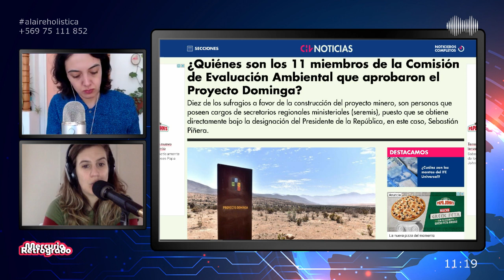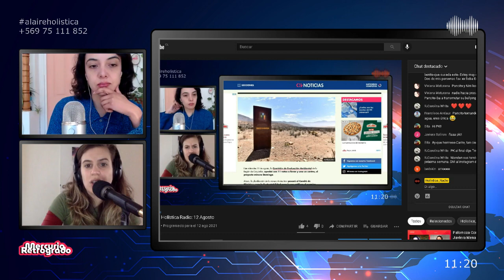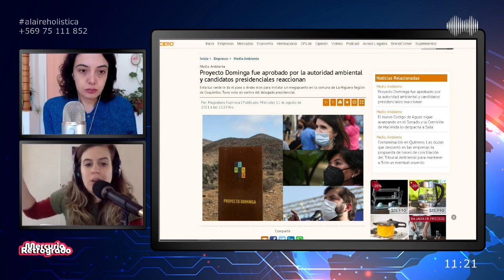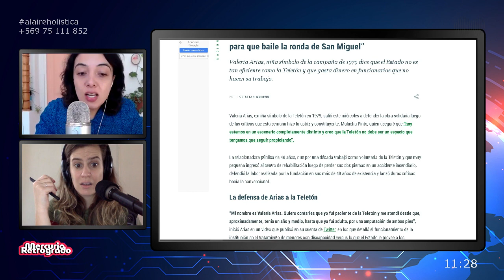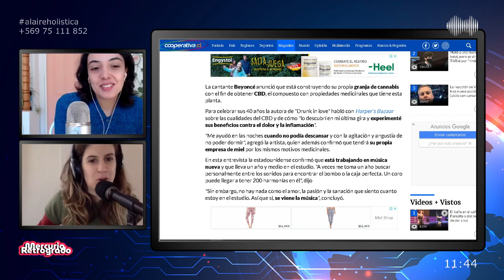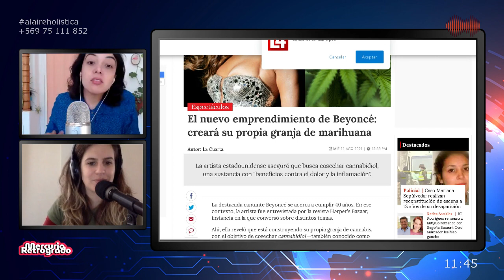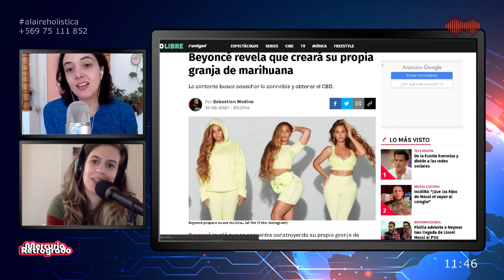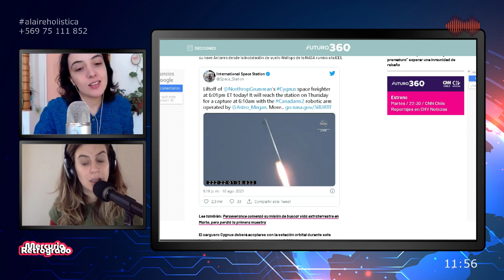Mercurio Retrógrado 26x03: Fernanda Toledo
MERCURIO RETRÓGRADO con JOSE NAST
Martes y Jueves en VIVO de 11:00 a 12:00

Únete a la COMUNIDAD Holística y siéntete parte de nuestro discurso, de nosotres y construyamos esta radio entre todes. Mientras más juntes estemos, más segures estaremos!